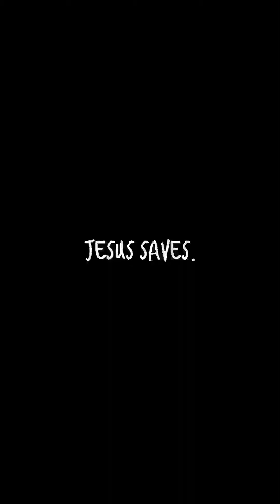Kumama (Prod. Kevin Mabz) by JS runner.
Episode 8.

This story was about the birth of a symbol. The birth of Runner and everything he stands for.
Cette histoire n'est que le commencement Dieu voulant d'un symbole et de tout ce qu'il représente: Runner.

Il n’y a donc plus de différence entre les Juifs et les non-Juifs, entre les esclaves et les personnes libres, entre les hommes et les femmes. En effet, vous êtes tous un dans le Christ Jésus. Galates 3: 28.

There is no longer Jew or Gentile, slave or free, male and female. For you are all one in Christ Jesus. Galatians 3: 28.